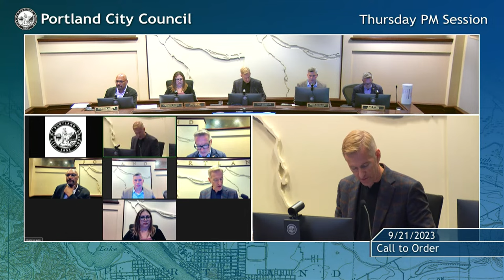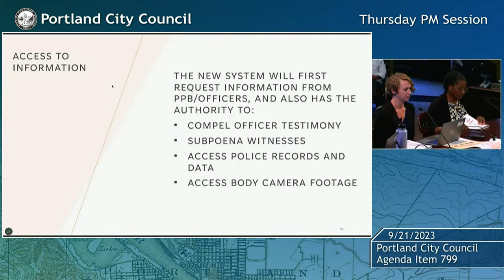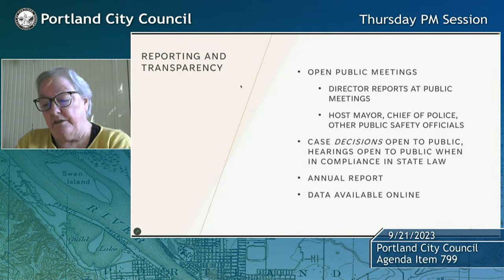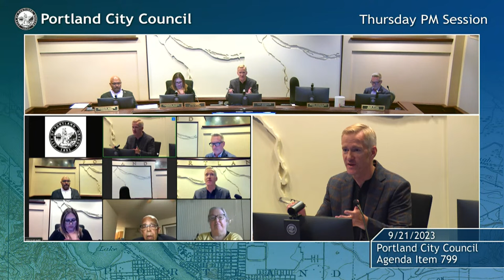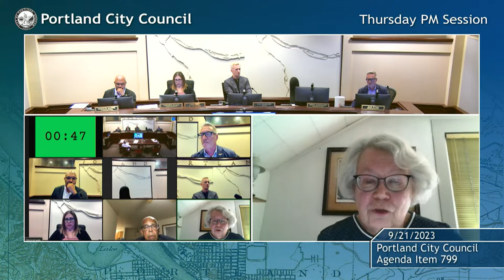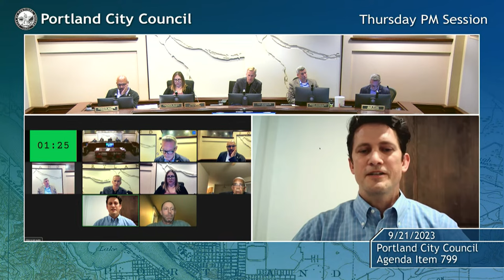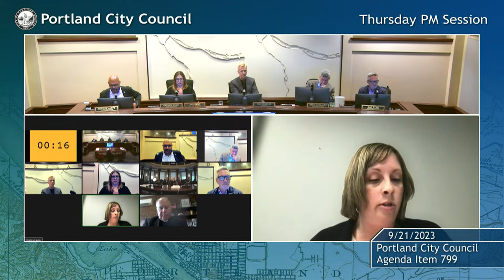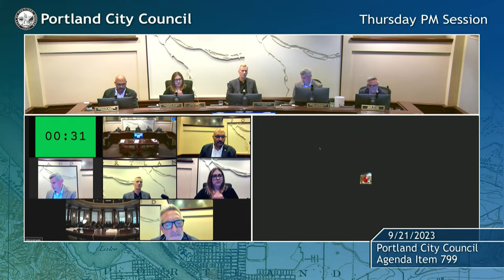Portland City Council Meeting PM Session 09/21/23